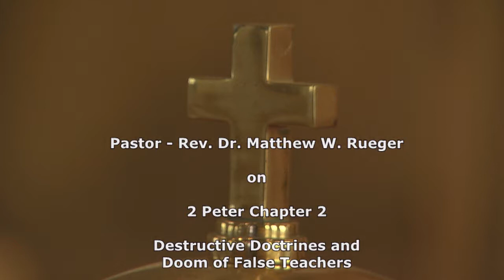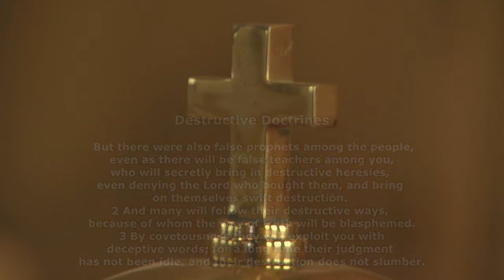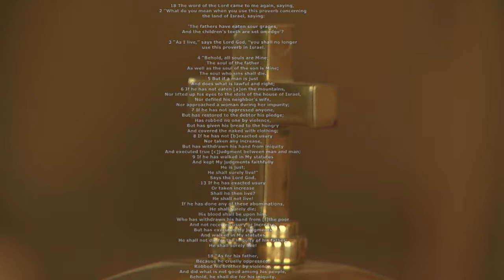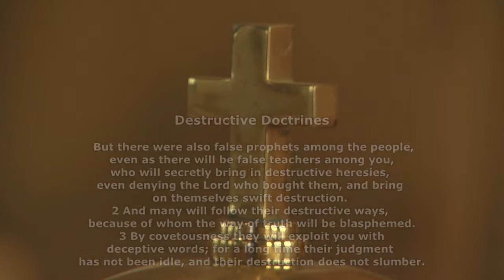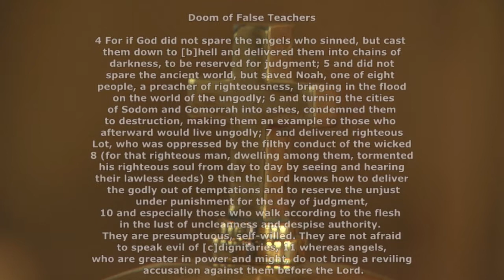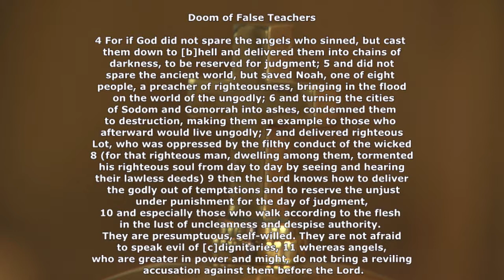Bible Study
Lutheran Church Missouri Synod - 2 Peter Chapter 2